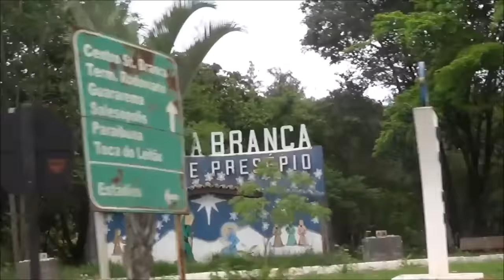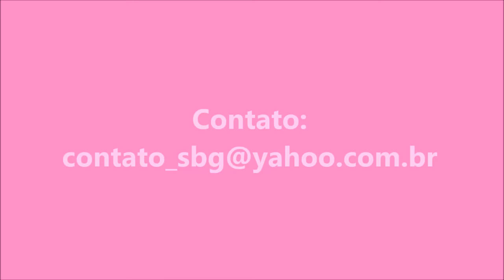VLOG - Santa Branca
Olá minhas Divas, vim trazer um Vlog da viagem que eu fiz nesse feriado do dia 12/10.

BeiJuu no Cora s2